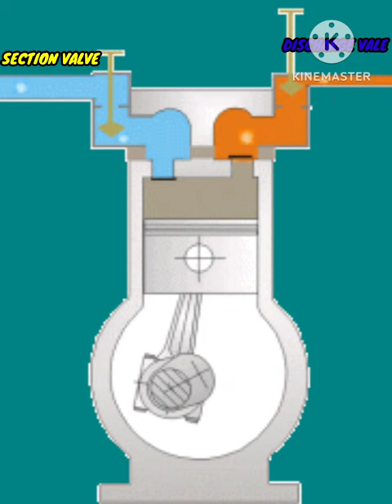RECIPROCATING COMPRESSOR WORKING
Reciprocating compressor working Reciprocating Compressor
Rac trade